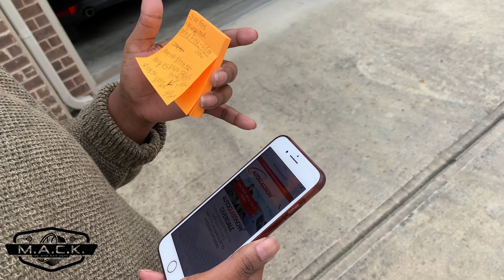Repairing my Windows after Someone BROKE INTO my F150! Hundreds in repairs!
Getting my windows repaired after someone BROKE INTO my F150! After Getting several repair quotes, we finally get the windows replaced, but it costs me hundreds of dollars!!

Auto Glass Now
7357 SR-85 S
Riverdale, GA 30274
United States

Facebook: Me and Car Keys